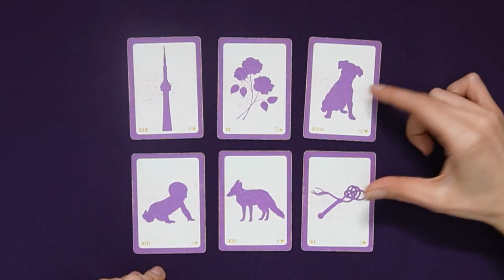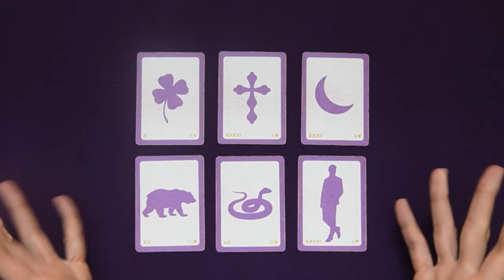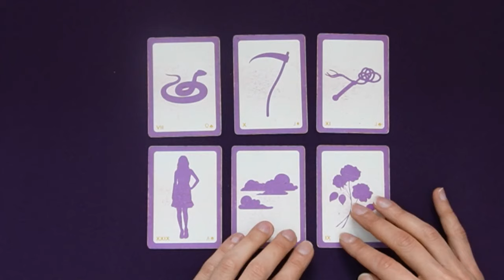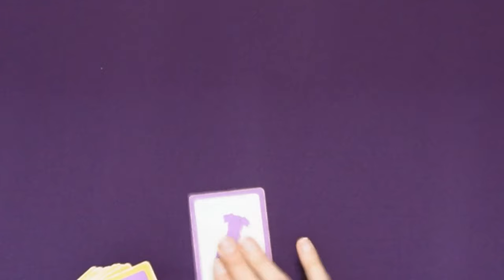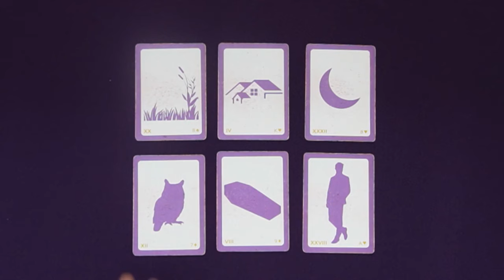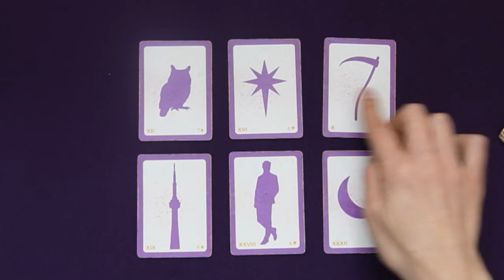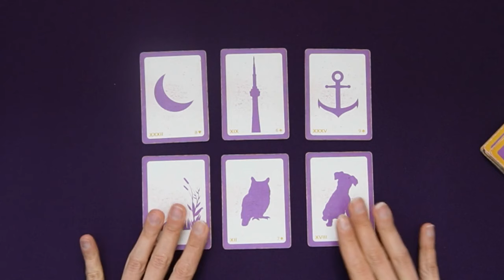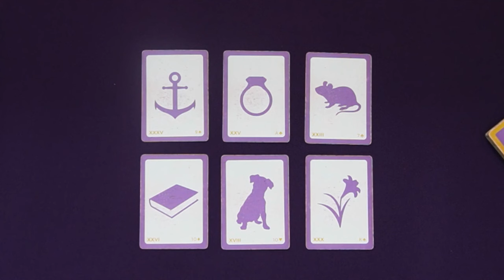APRIL 8-14 ~ WEEKLY READING FOR EVERY SIGN ~ With Lenormand's Cards ~ Lenormand Reader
00:00 Aries
06:32 Taurus
13:59 Gemini
20:23 Cancer
27:25 Leo
35:15 Virgo
40:53 Libra
46:51 Scorpio
53:38 Sagittarius
01:00:23 Capricorn
01:05:21 Aquarius
01:10:50 Pisces

⭐ Just getting started with Lenormand?

MASTER LENORMAND

NEWSLETTER

🃏 Deck Used:
Mystical Lenormand